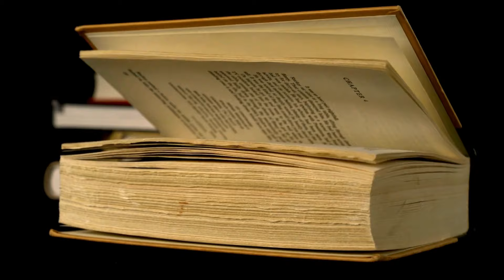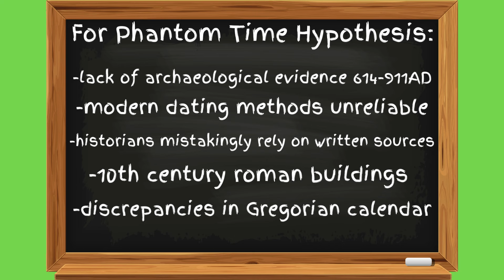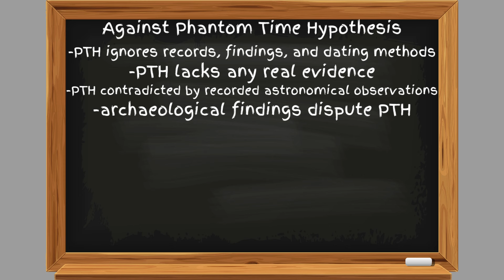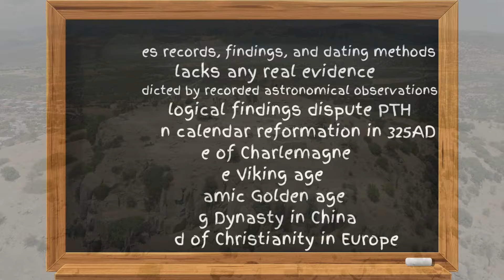Is the Phantom Time Hypothesis true?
Dive into the intriguing world of historical mysteries with our latest video exploring the controversial Phantom Time Hypothesis. Join us as we investigate the validity of this captivating theory, which suggests that a significant portion of history may have been fabricated. From the Dark Ages to Charlemagne, we'll examine the evidence, theories, and implications surrounding this enigmatic concept. Get ready for a thought-provoking journey through time!